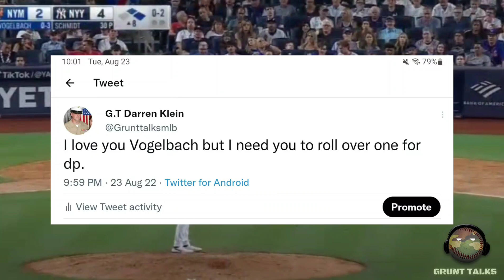Isiah Kiner-Falefa and Gleyber Torres Turn ANOTHER Gem double play vs the Mets!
MLB Baseball 2022 - Grunttalksmlb.com

Altered MLB Highlights from 2022 & Previous Seasons

@MLB holds all rights to any video they choose to claim